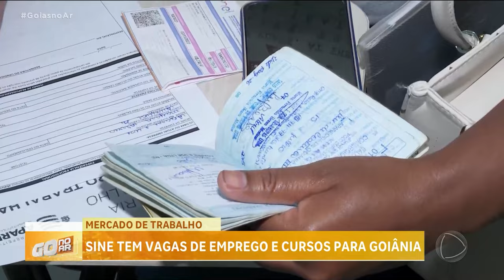MERCADO DE TRABALHO: SINE TEM VAGAS DE EMPREGO E CURSOS PARA GOIÂNIA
ATENÇÃO, VOCÊ QUE PRECISA ENTRAR OU VOLTAR AO MERCADO DE TRABALHO. O SINE GOIÂNIA OFERTA VAGAS DE EMPREGO E TAMBÉM DE CURSOS PROFISSIONALIZANTES. E TEM A NOVIDADE SOBRE O SINE ITINERANTE. PARA FALAR DISSO TUDO, EU CONVERSO AGORA COM O SECRETÁRIO DE DESENVOLVIMENTO E ECONOMIA CRIATIVA DE GOIÂNIA, GEVERSON ABEL.